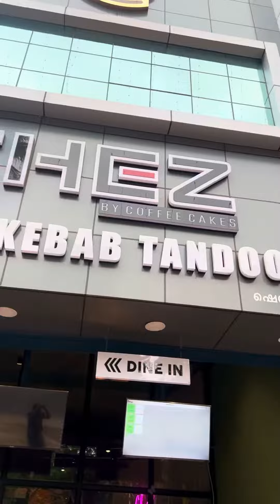Best hydrabadi biriyani spot in trivandrum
One of the best restaurants is situated at 11th Stone, opposite the Indian Oil petrol pump in Nedumangad, Trivandrum. They serve a variety of different dishes. One of my favorites is Hyderabadi biryani, which is a must-try item. They also offer different combos, including Hyderabadi biryani combos, noodle combos, and rice combos.
Chez Restaurant Nedumangad